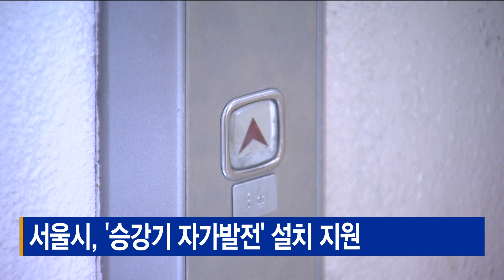서울시, '승강기 자가발전' 설치 지원_SK broadband 서울뉴스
[기사내용]
서울시가 건물 내 공용전기료와 온실가스를 줄이기 위해
승강기 자가발전장치 설치를 지원합니다.

승강기 자가발전장치는 승강기가 상승·하강할 때
모터에서 발생하는 전기가 열로 발산·소모되는 것을
방지하고 사용 가능한 전기로 전환하는 역할을 합니다.

이를 통해 약 15∼40%의 에너지 소비가
줄어드는 효과가 있습니다.

올해 지원 규모는 320대로 한국전력과 함께
총 4억 원을 투입해
대당 설치비 125만 원까지 지원합니다.

(촬영편집ㅣ이기태 기자)

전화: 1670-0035